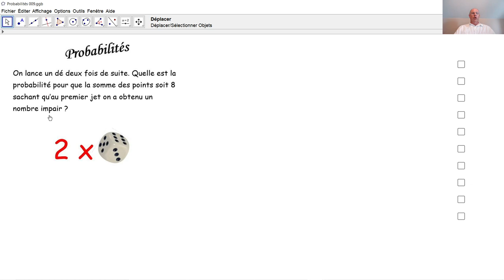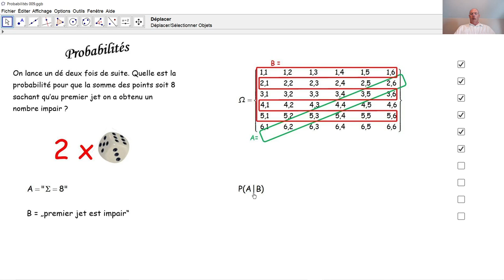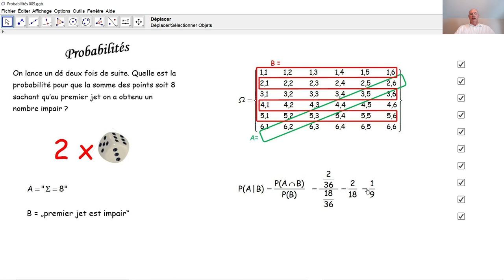Probabilités 009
Nous lançons un dé deux fois de suite et nous calculons une probabilité conditionnelle correspondante.